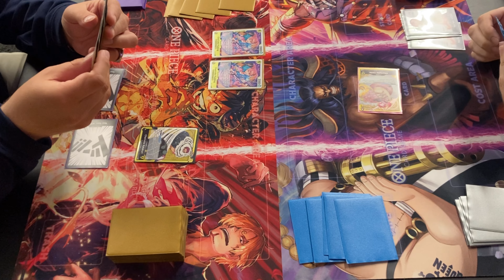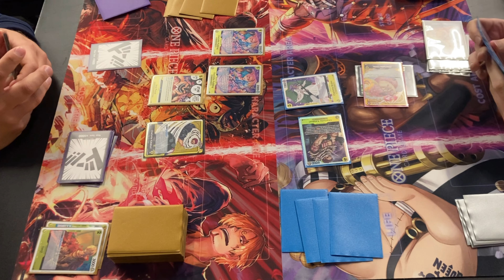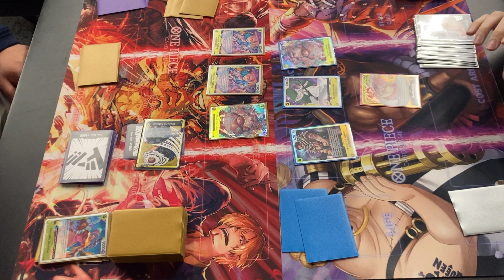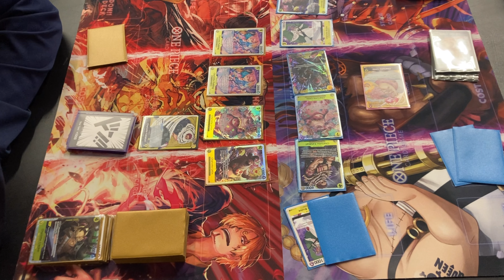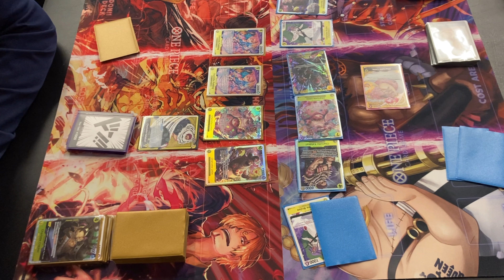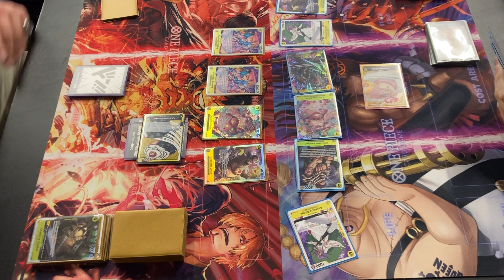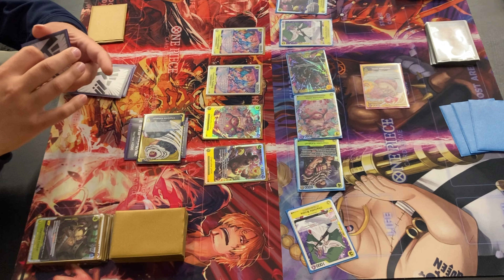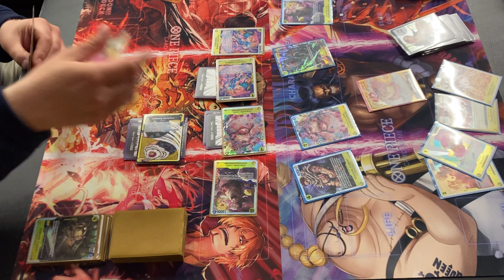Big Mom vs Katakuri - One Piece TCG Locals Game - August 2023